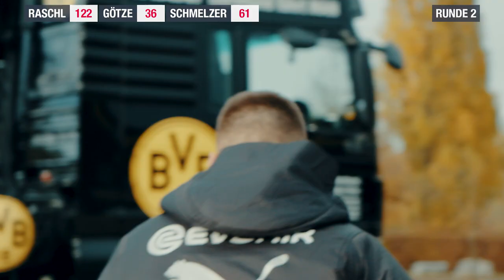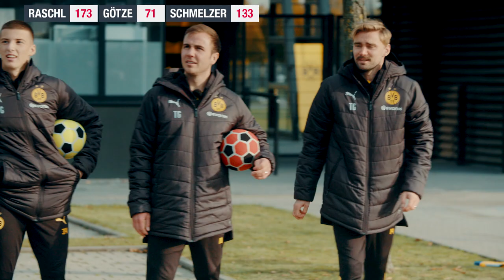Dart Challenge der BVB-Stars: Mario Götze, Marcel Schmelzer und Tobias Raschl im Duell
Die @BVB-Stars Mario Götze, Marcel Schmelzer und Tobias Raschl zeigen an der Dartscheibe ihr ganzes Können. Bei der Dart-Challenge werden die Treffer allerdings mit dem Fußball erzielt. Welcher BVB-Star hat das Zeug um Michael van Gerwen herauszufordern?